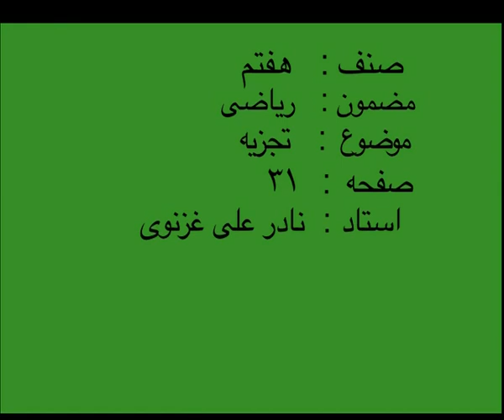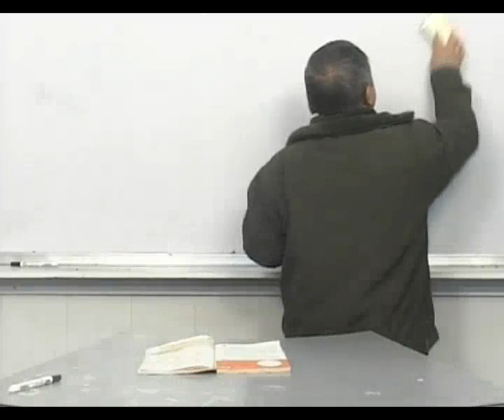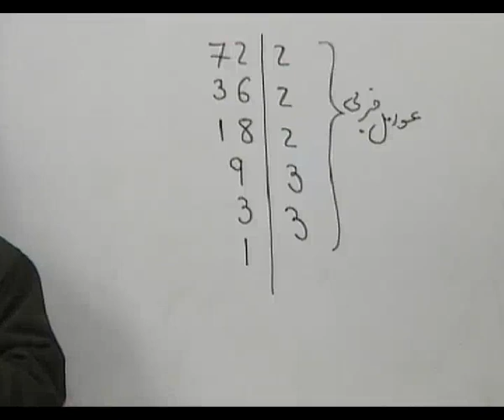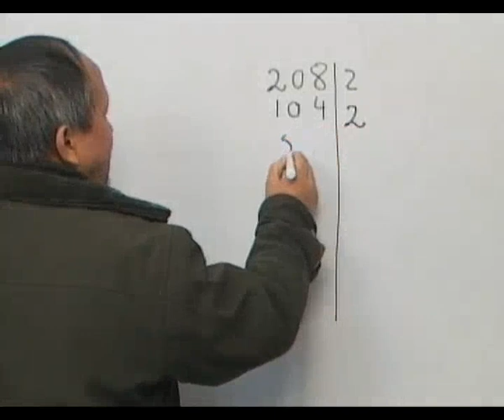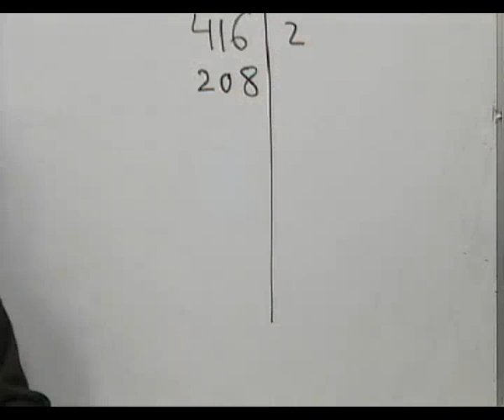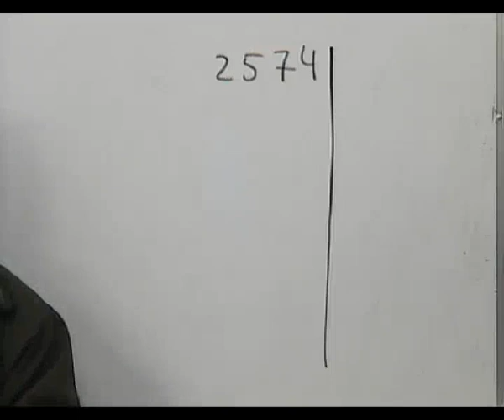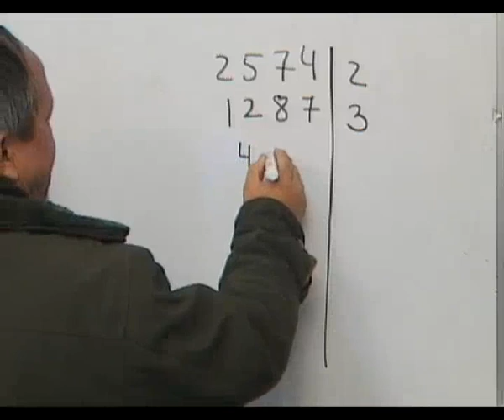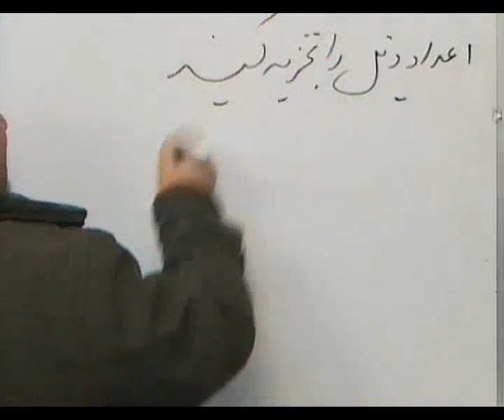M07 031 تجزیه